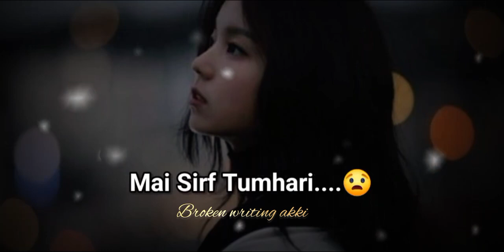Tumne cheat Kiya mujhe ..!!sad urdu poetry mr nomi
Urdu poetry
mr nomi shayari
mr nomi shayri
Mr nomi shayari status
Mr nomi status
mr nomi sad shayari
2 line urdu poetry
mr nomi shayari 💔
mr nomi sad status
love shayari
Shayari
heart touching shayari
urdu shayari
sad shayari status
shayari video
very sad shayari status
hindi shayari
Mr nomi shayari love
sad urdu poetry status
shorts
Urdu poetry status
handwriting
love shayari
hindi writing
mr nomi
mr nomi shayari
mr nomi shayri
2 line urdu poetry
Shayari status
best urdu poetry collection
Writing poetry
shayari lekhan
hindi calligraphy
Sad shayari handwriting
hindi poetry

handwriting shayari sad shayari broken shayari love shayari alone shayari breakup shayari weep shayari attitude shayari alone boy alone status status for WhatsApp WhatsApp status Instagram reels reels for trending trending short shorts ytshort short by akki broken writing akki poetry wala sad poetry long shayari shayari love sad poetry